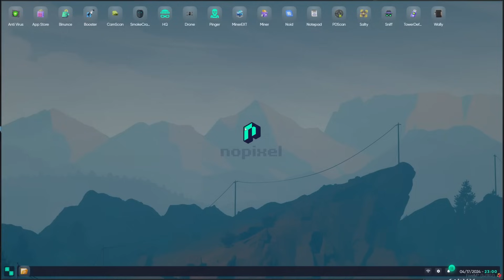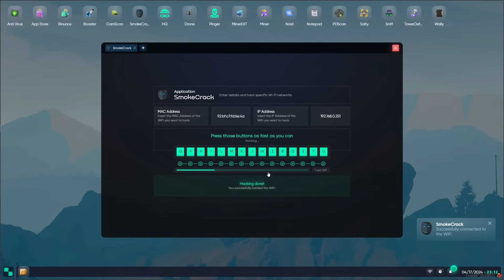What Happen To Harry During the Maze Bank Heist & Aftermath (More Scuffed) | Nopixel 4.0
Events in the clip show what happen to Harry during the Maze bank heist, Larry went to save him and suffer similar fate. Clips contains both POV.

Apologies to anyone I may have missed.